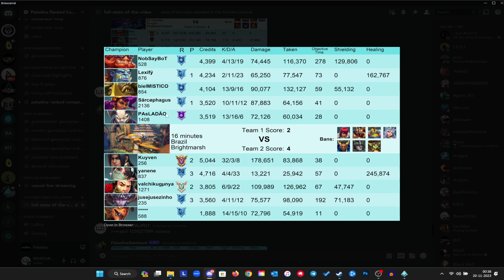HARDEST Champion to Kill 32 Kills 3 Death GM Zhin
paladins Zhin gameplay and Build